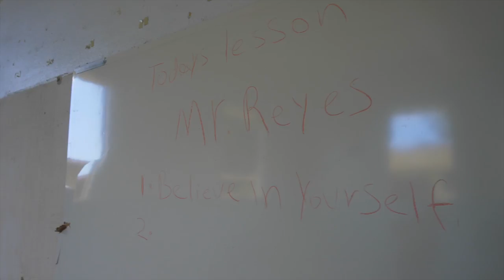Recovering from disaster in Puerto Rico with the Ironman Foundation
After the hurricane in Puerto Rico the country was and still remains in tatters, taking part in the Ironman Foundation day to support local relief efforts Taren and No Triathlon Kim (NTK) talk about how racing a half Ironman 70.3 triathlon in Puerto Rico helps local communities.